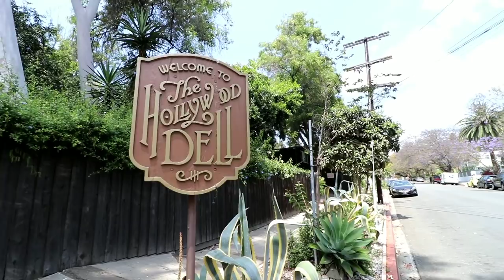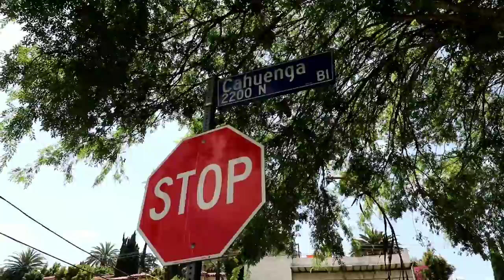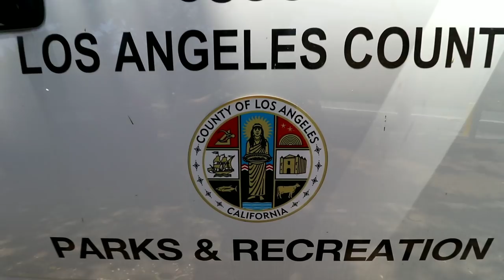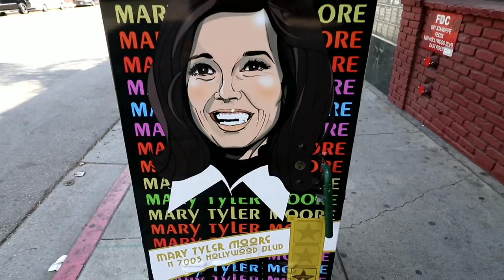UNBELIEVABLY BIZARRE Story of the HOLLYWOOD CROSS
#648 The BIZARRE Story of the HOLLYWOOD CROSS - Daze With Jordan The Lion (5/16/2018)